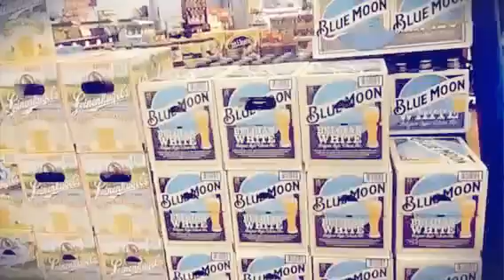Giant Eagle Grocery store July -15-2016 (Created